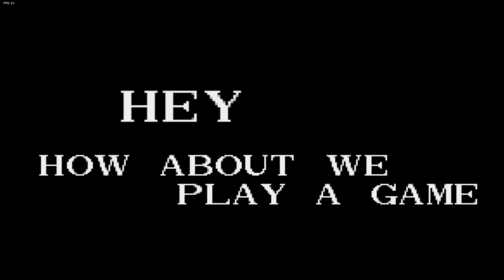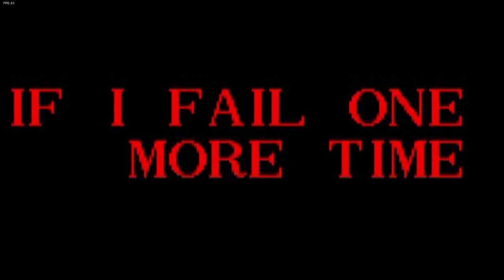Friday Night Funkin' V.S SONIC.EXE LORD X EXPANSION